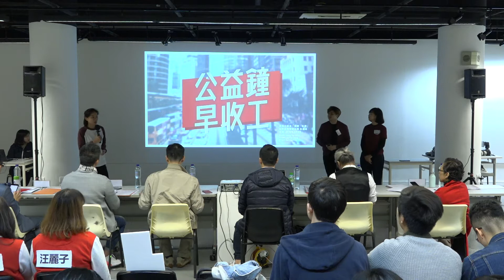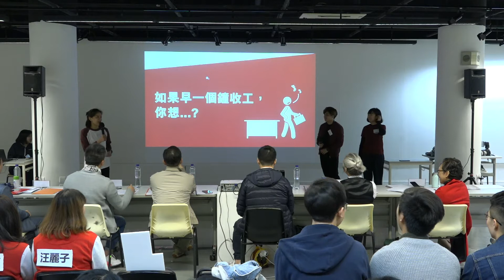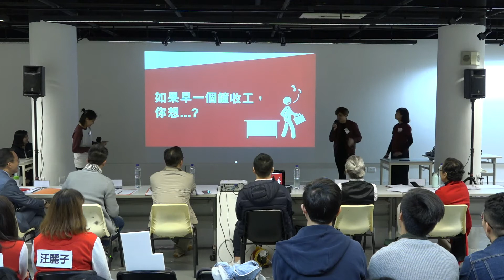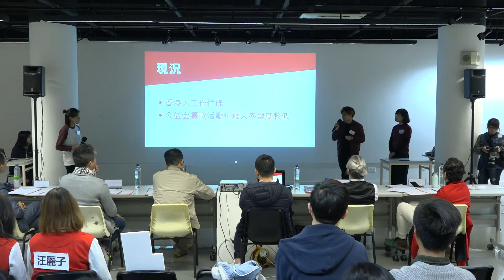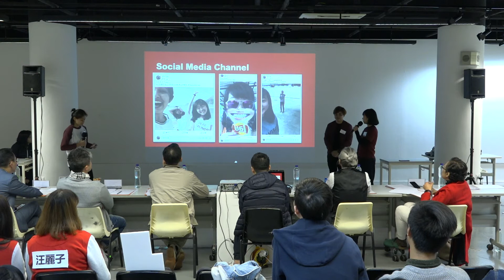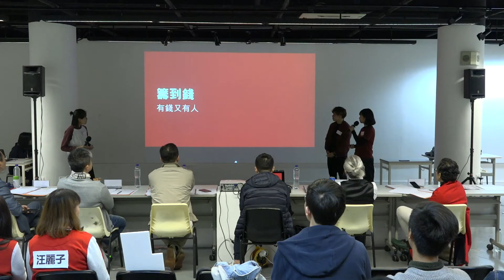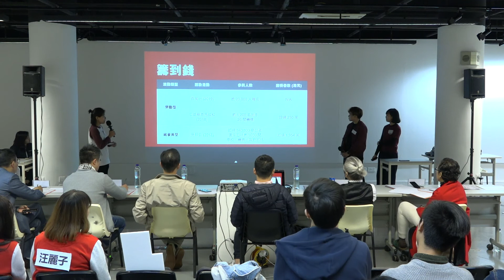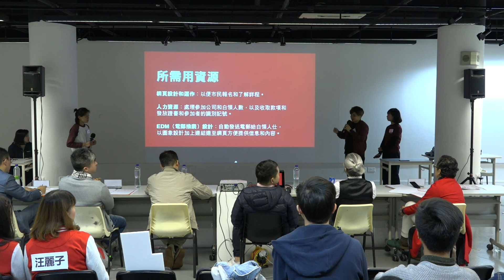「實踐．社創 － 社會創新策劃比賽」籌款組冠軍 - 「公益鐘，早收工」決賽日演講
「公益金，早收工」讓在職人士捐出一小時工資以換取早一個小時下班，公司則支持並加入活動。